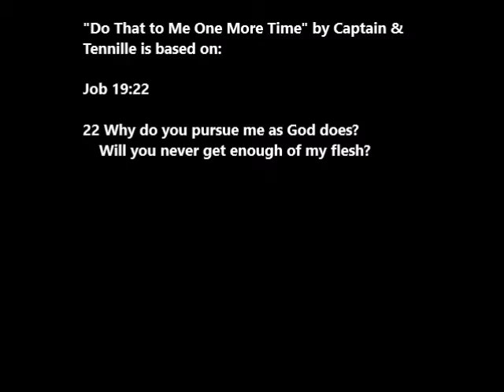Do That to Me One More Time - Captain & Tennille - Scripture Version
"Do That to Me One More Time" by Captain & Tennille is based on:

Job 19:22

22 Why do you pursue me as God does?
    Will you never get enough of my flesh?